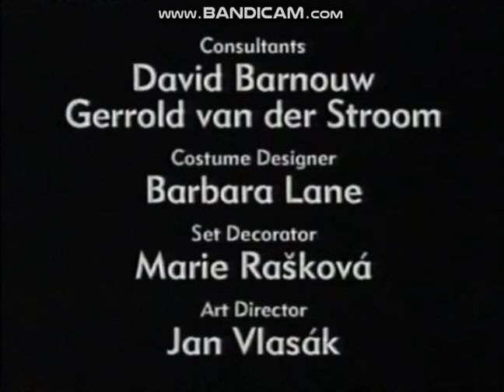Touchstone Television/WPVI 6abc Action News at 11 with Jim Gardner Intro (2001)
Special Thanks to Joe’s Video Archives